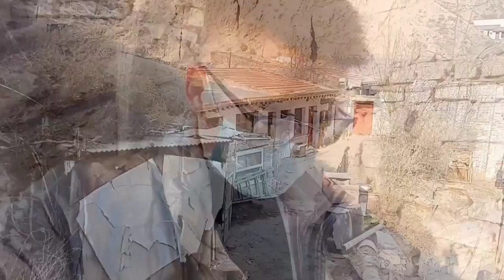Lò nung nghèo bí ẩn nhất được tìm thấy ở trung tâm Lan Châu, ngôi nhà được xây dựng ở lưng chừng núi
Team Văn Tiến Bình